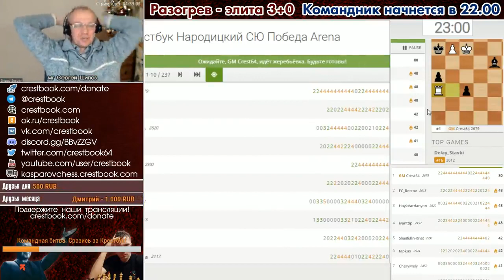Сергей Шипов: Комсюка в Народные!